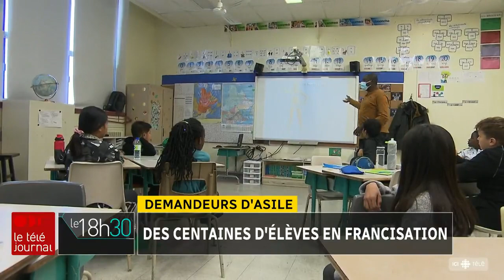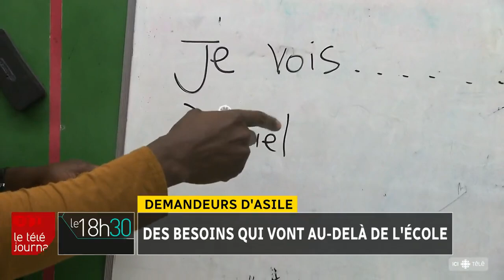Demandeurs d’asile : des centaines d’élèves en francisation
Depuis le début de l'année scolaire, 1500 nouveaux élèves se sont ajoutés dans les classes du Centre de services scolaire de Montréal.  Il s’agit d’un record.

La grande majorité sont des demandeurs d'asile venus d'Haïti, du Mexique ou d'Ukraine. Les deux tiers ne parlaient pas le français à leur arrivée et sont en classe de francisation.

Le reportage d’Anne-Louise Despatie